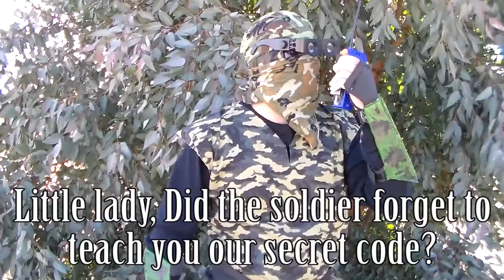Xandrew Adventures Season 2 Episode 9 - The Summoner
No activity has happened since the Professors arrival, & the projects are close to being done...